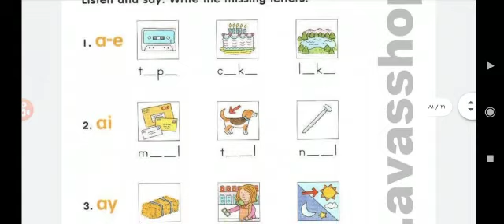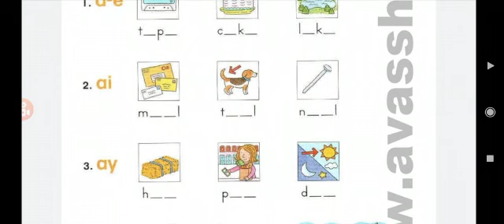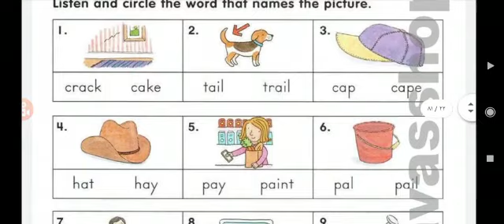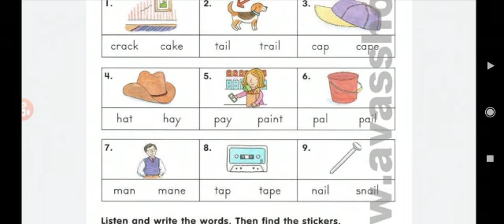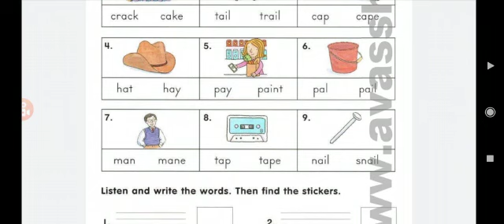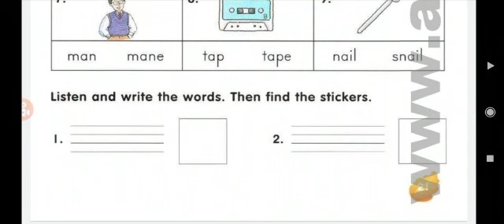آموزش اصولی و نکته به نکته ی کتاب Mr bugs 2 مدرس شیرین خوشدل جلسه ی پنجم unit 3.1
دوستان عزیزم خوشحال میشم اگر ویدیوهای من مورد پسندتون قرار گرفته کانالم رو دنبال و از ویدیو ها حمایت بفرمایید❤️❤️❤️
# آموزش اصولی زبان انگلیسی